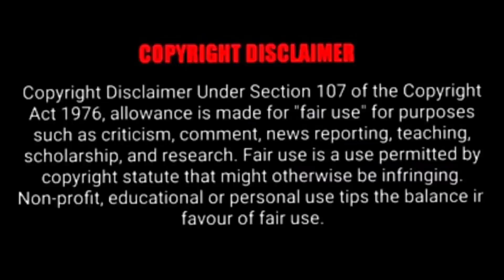aunty விளையாட்டு part 1.ayan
this video contains double meaning comedy and vijaya sexy scene.
If you would like to remove any movie clips i have used in this video send me an email on and your clips will be removed immediately, we have invested lot of time and effort to raise this channel.

            1.This video has no negative impact on the original works,
            2.This video is also for teaching purposes.
            3.It is not trans-formative in nature.
            4.I only used bits and pieces of video's to get the point across where necessary.
5.we make the videos across intention of educating others in a inspirational form. Our understanding is that it is in correlation to fair right use. However given that it is open to interpretation, if any owners of the content clips would like us to remove the video. We have no problem with that and will do so as fast as possible.
                We beleive this video are fair use because they are trans-formation in a positive sense, we take clips from various source to help create an atmospheric feeling that will help people in hard situation their life.
                Our videos are funny or thoughtful revision of content that i didn't originally create.
                 Clips of other people's content as part of critical review.
                  A scene from the movie where i rewritten the dialogue and changed the voiceover.
                   Reaction video where i comment on the original video.
                  Video from other movie where i add a storyline or commentry